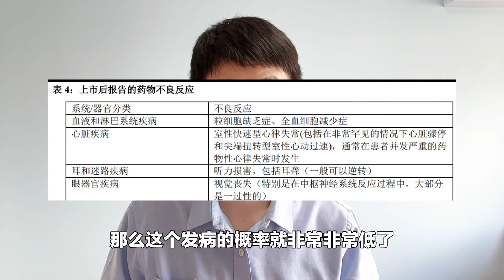警惕“沙星”类抗生素副作用，严重可致死，年轻人也不能幸免！【普外科曾医生】